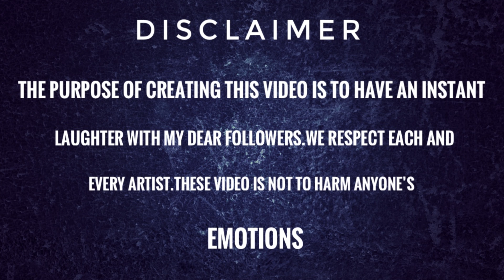Apsraa drawing meme| apsara jaani song Funny -jaani ft asees kaur